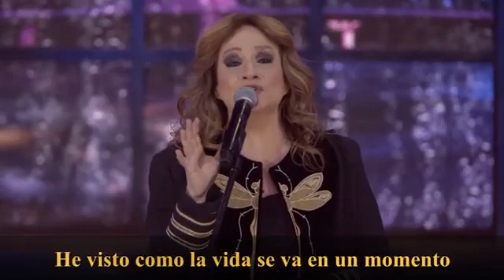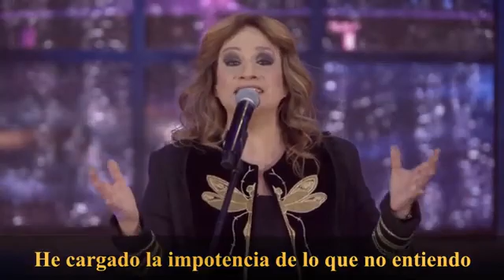Pimpinela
☺ con mi DIOS, todo. Sin el, NaDa 💖 siria_vzlana 💞 HaLa MaDriD 💯 ⚽ Brazil 🏆MaGallaNes 💯 ♏ ⚾